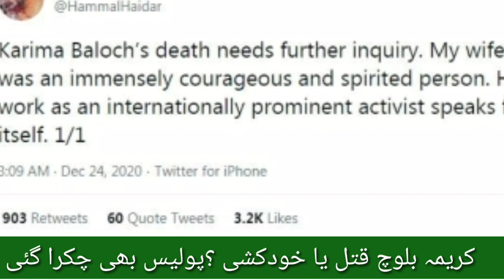karima baloch husband interview kareema brother new statement | news team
Karima Baloch (aka Karima Mehrab), 37, the first chairperson of the Baloch Students Organization (BSO-Azad), who was listed by the BBC in its prestigious 100 Most Inspirational and Influential Women of 2016, has been found dead in Canada, according to a source in the Baloch National Movement (BNM) who confirmed the news with the Baluch Hal. However, we cannot verify the causes of her death.

The Toronto Police Operations said when Ms. Baluch went missing, she was wearing black jeans, a grey hooded Roots sweatshirt, a black Canada Goose winter jacket, black Doc Martin boots. She was last seen on December 20, in the Bay St + Queens Quay W area. The Operations also posted an update on its Twitter account confirming that her body had been located.

I can’t believe that it’s an act of suicide. She was a strong lady and she left home in a good mood. We can’t rule out foul play as she has been under threats. She left Pakistan as her home was raided more than twice. Her uncle was killed. She was threatened to leave activism and political activities but she did not and fled to Canada.”

Becoming Karima Baloch

“When I was growing up, I never thought of becoming a politician,” Ms. Baloch said in a 2016 interview, “I was more interested in arts and psychology. It is obvious that when you are living in a society whose sufferings you see all around you on a daily basis, then you begin to question why is this happening to me and my people?” She said it was the political situation in Baluchistan that pushed her into politics.

“When you begin the search for answers to all these questions, the answers you find make you give up personal goals and focus on the greater national goal.”